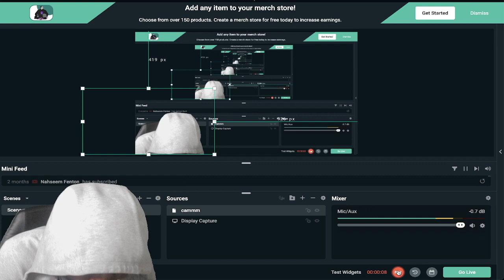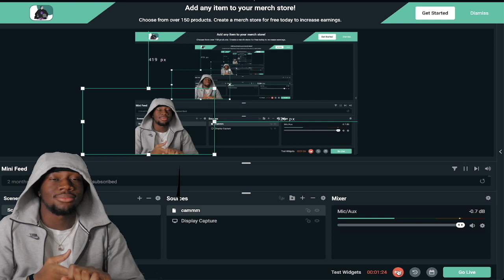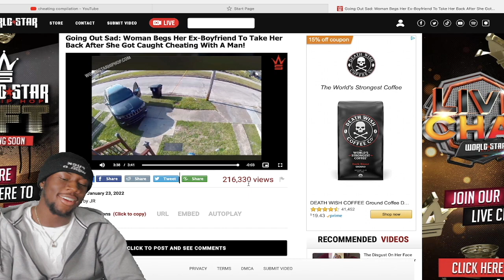SMH ! Woman Starts Begging After She Got Caught Bouncing on Some New BBC REACTION !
Shoutout to all my niggas from the land!

Another YouTube vid let me know what you think.

Imma do all types of shit Reactions, Vlogs, Pranks, Challenges .P0rn videos LMFAO!!